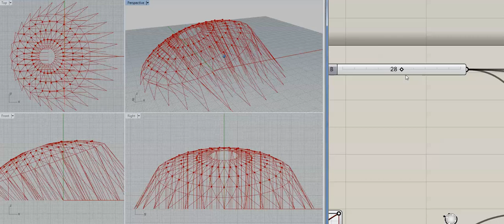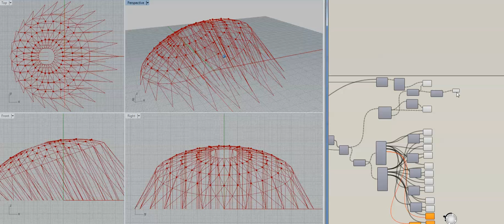LINK Lifting Isotropic Network Kite framework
Tethering framework options for a Lifting Isotropic Network Kite. 6 point node direction steering guidance above the network could be fairly stable. otherwise "cutting" holes at the nodes will give a more stable lift mount ring